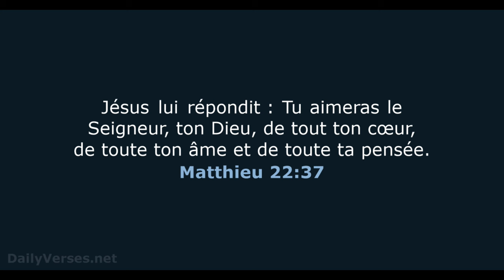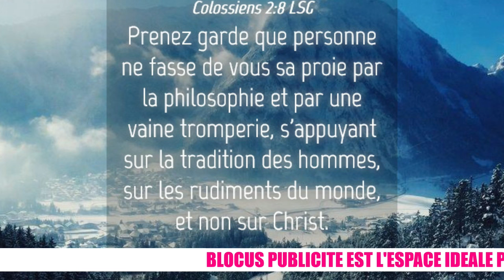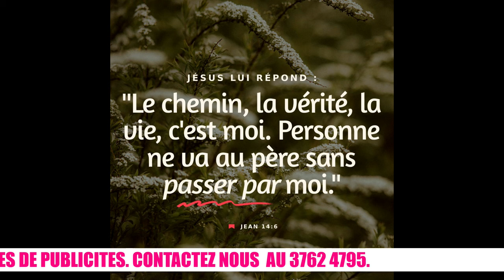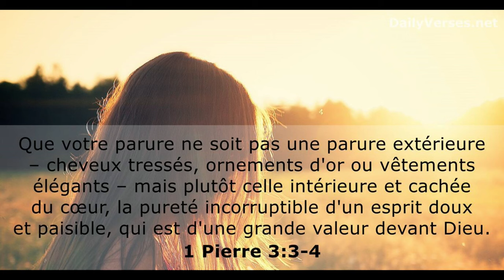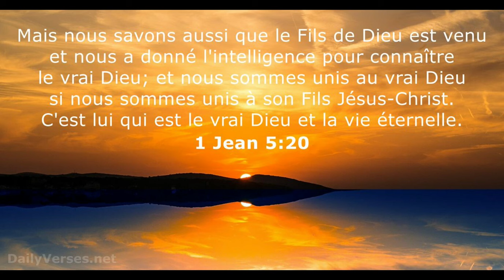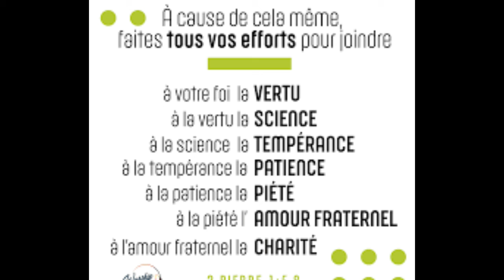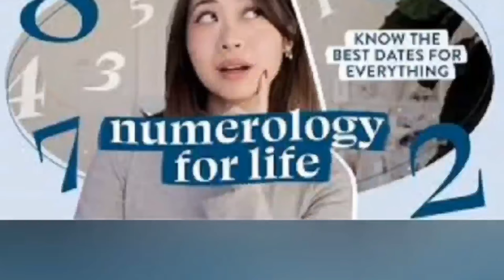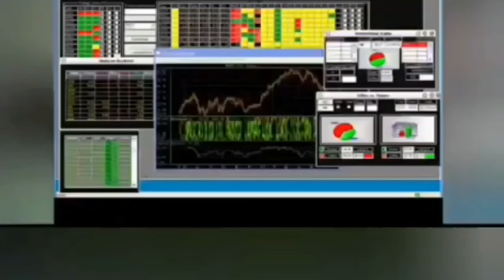BLOCUS - PASTEUR THEOLOGIEN JEAN STEVENSON - CONDE KOMAN YO RELE DOKTRIN BONDYE LA VI A